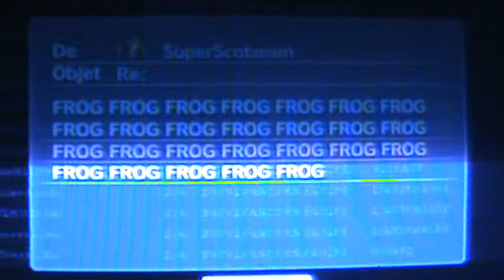frog xd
sacre scotsman MDR